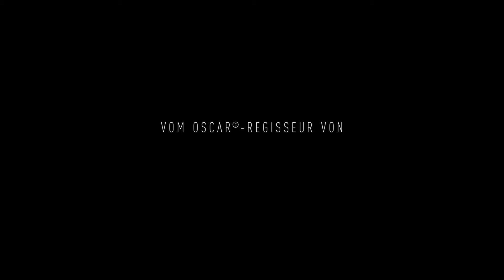Werk ohne Autor - Trailer deutsch/german HD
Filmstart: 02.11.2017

Auch nach der Flucht in die BRD lassen dem jungen Künstler Kurt Barnert seine Kindheits- und Jugenderlebnisse aus NS- und SED-Zeit keine Ruhe. Als er in der Studentin Ellie die Liebe seines Lebens trifft, gelingt es ihm, Bilder zu schaffen, die nicht nur sein eigenes Schicksal widerspiegeln, sondern die Traumata einer ganzen Generation. WERK OHNE AUTOR - ein epischer psychologischer Thriller über drei Epochen deutscher Geschichte.